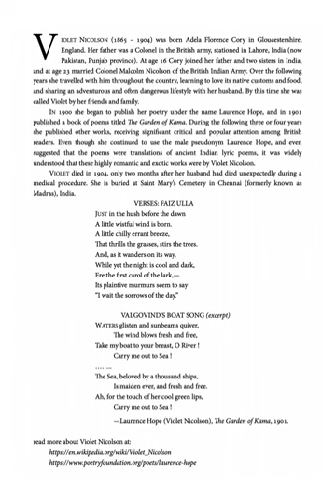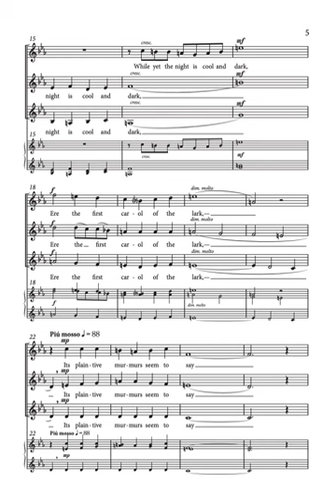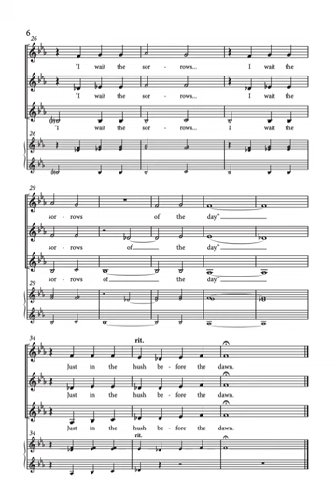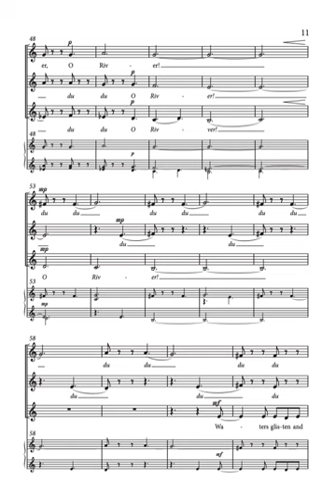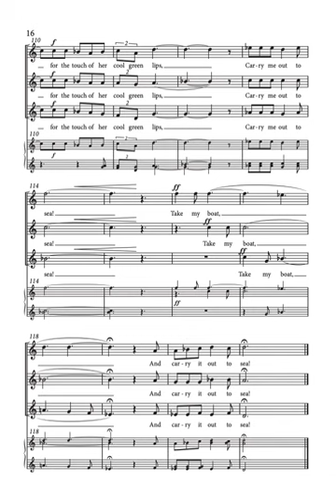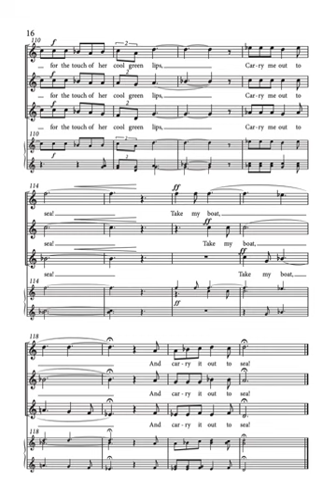FROM THE GARDEN OF KAMA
Poetry by early 20th century British poet Violet Nicolson, SSA chorus setting by Steven Paxton, recorded by Rocky Mountain Chamber Choir.